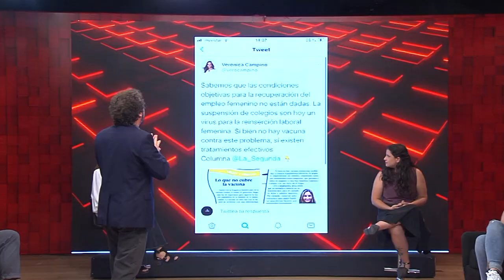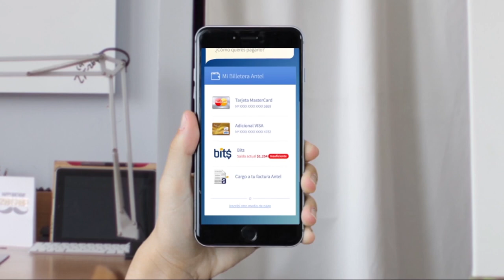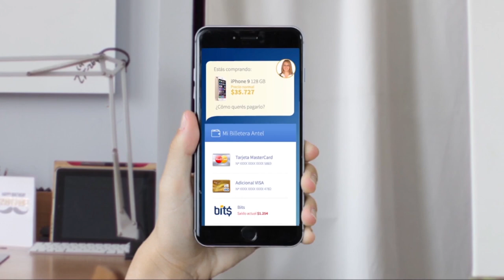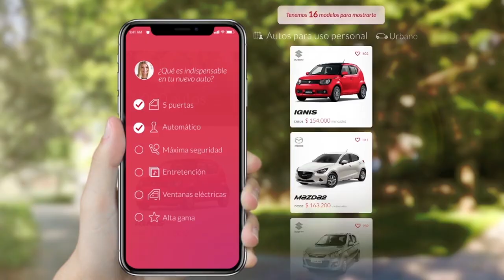Cap. #4 Sin Filtros: Igualdad de Género / Invitadas: Verónica Campino y Antonia Orellana (Parte 2)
Propuestas y debate entre las candidatas Verónica Campino y Antonia Orellana en Sin Filtros. Conduce Iván Guerrero. Panelistas: Irina Karamanos, Francisco Javier Orrego, Gabriel Alemparte y Magdalena Miller.